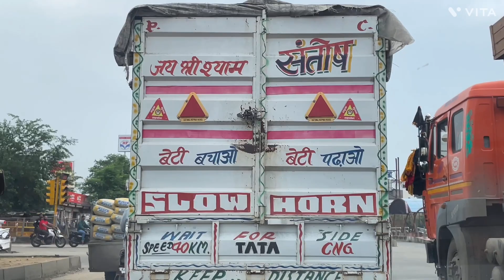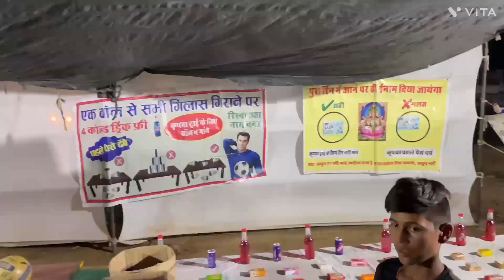ROAD TRIP VLOG | Travel Rajasthan | Travel India